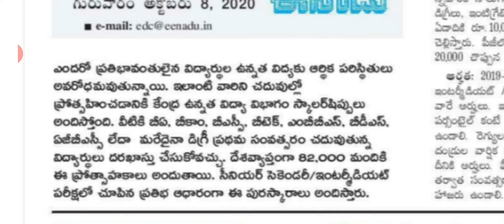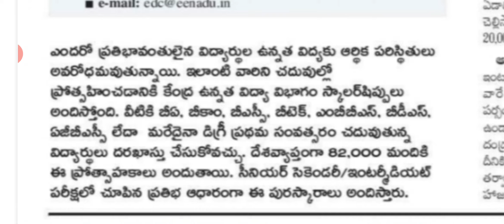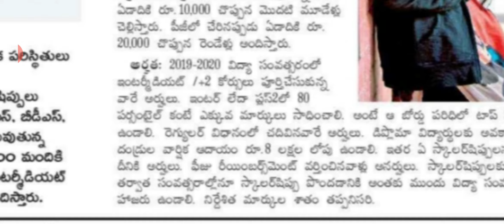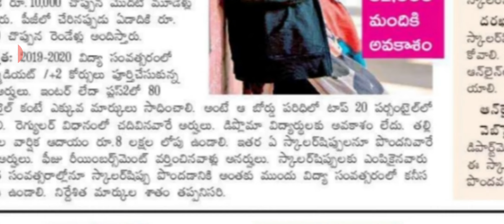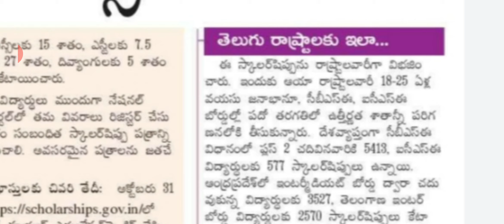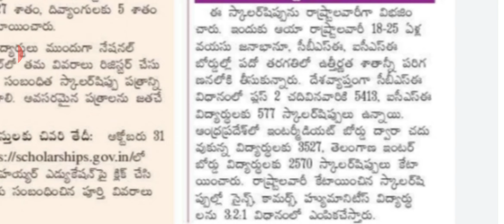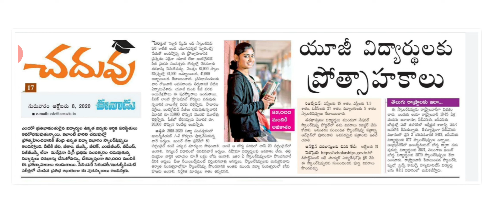Central sector scheme of scholarships for college and university students information in telugu